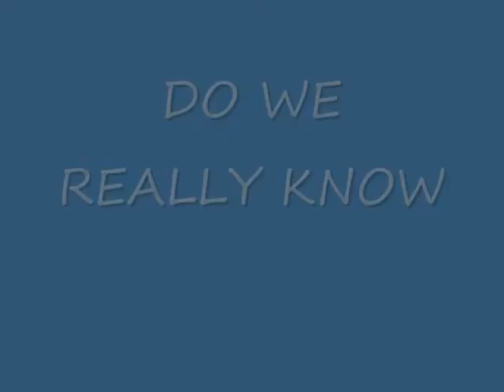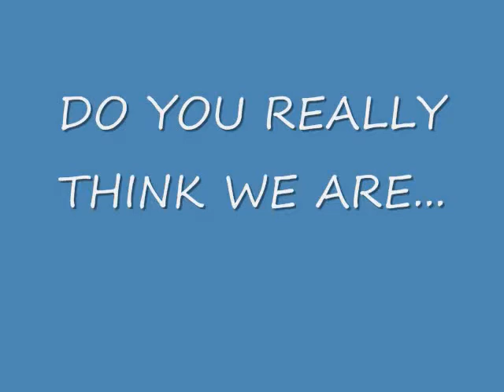Dark side of the Moon 1221300